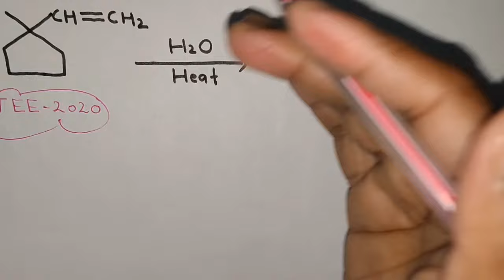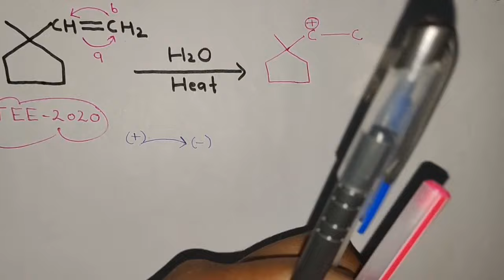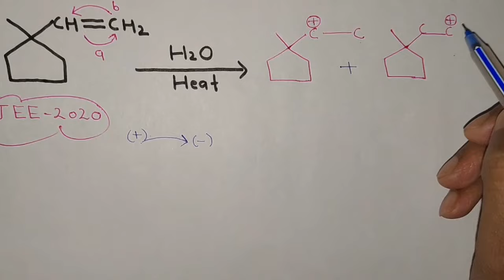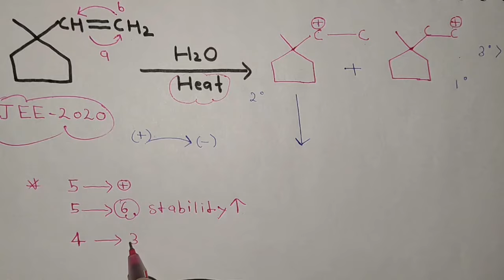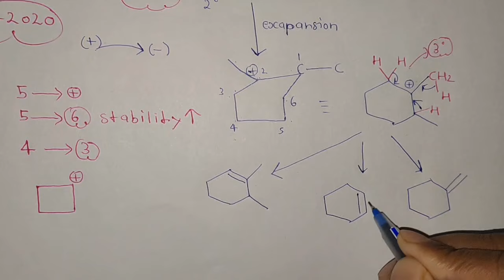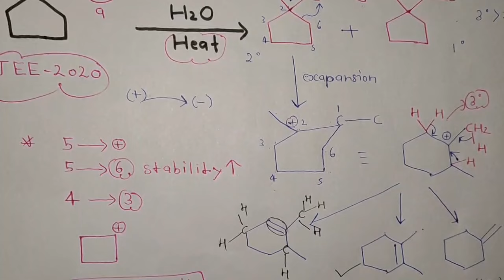Best Question of Rearrangement Amazing Concept || IIT JEE NEET and AIIMS || Organic chemistry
IIT jee mains organic chemistry

IIT advance organic chemistry

rearrangement in organic chemistry

ring expansion rearrangement